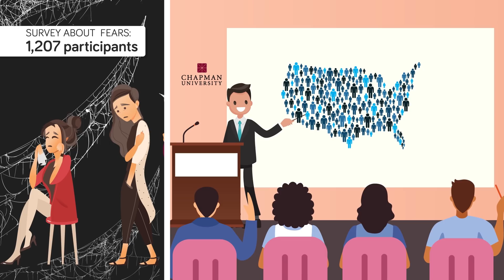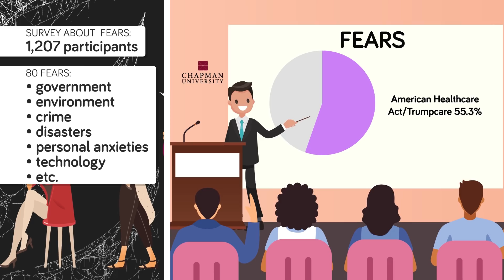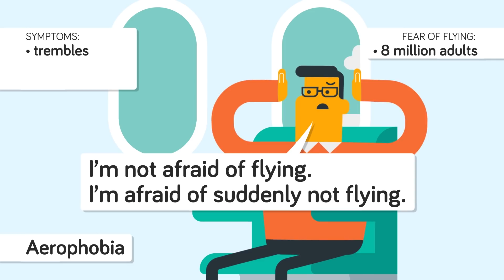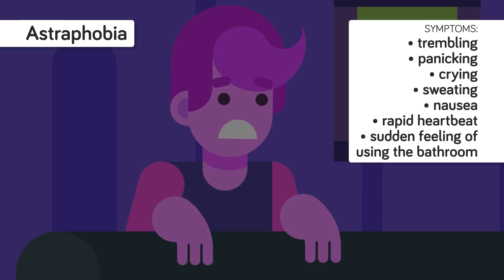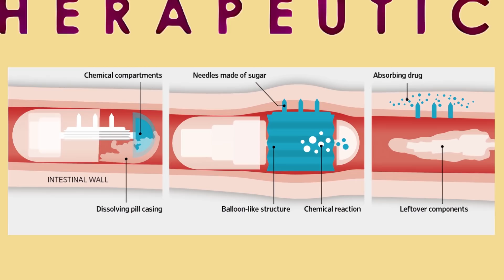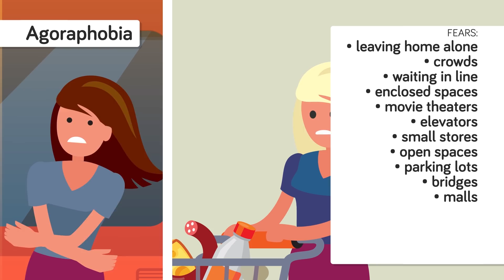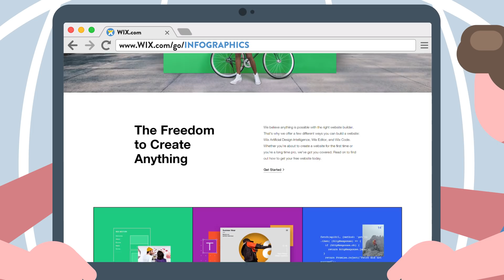Weird American Phobias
In the English Oxford dictionary, the definition of a phobia is an “extreme or irrational fear, or dislike of a specified thing or group.” To the sufferer, a phobia can seem unbearable, sometimes even life threatening; while to those on the outside, our reaction to the perceived threat can come across as irrational and over the top. These distressing emotions are initiated by fears of both real and imaginary situations. What are the phobias that people experience the most? That’s what we’ll be looking at today, in this episode of The Infographics Show: Top 10 most common phobias among Americans.